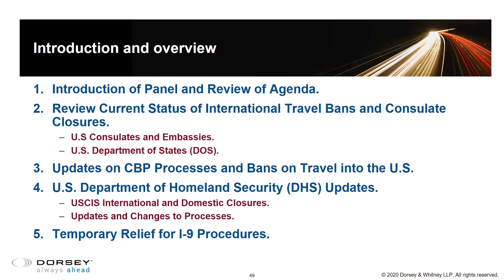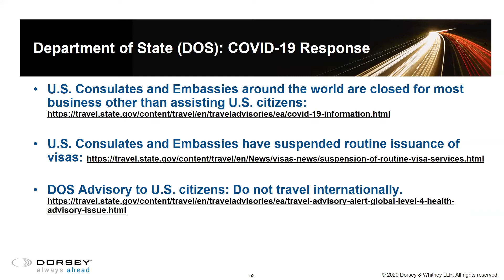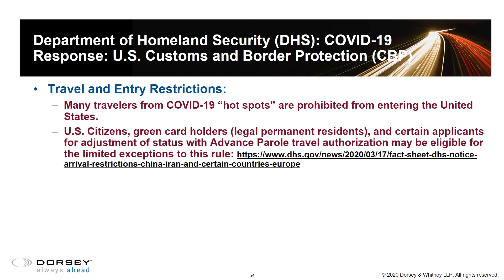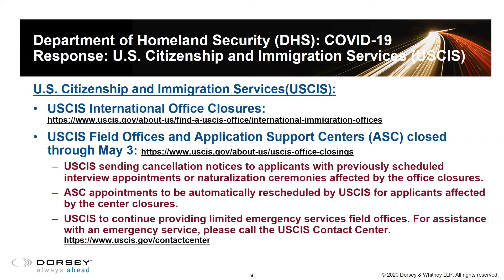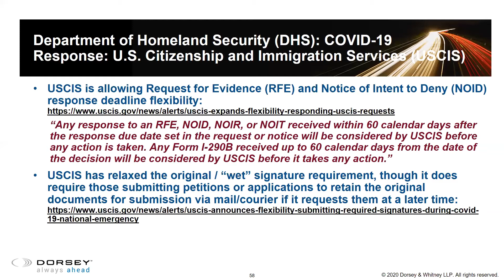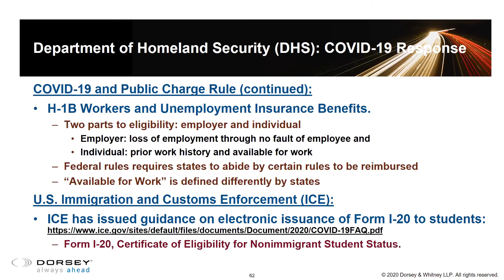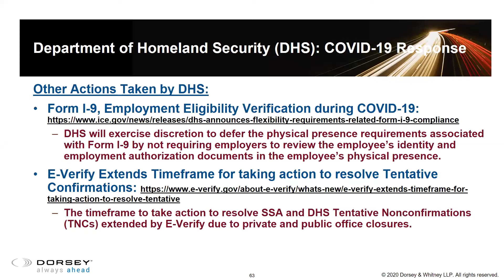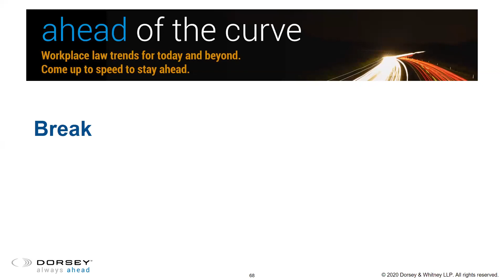Business Immigration in Post-Pandemic World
Labor and Employment 2020 Symposium

The COVID-19 pandemic created a remarkable dynamic of a shared global experience in which national borders took on a renewed importance.  This session addressed the current status of international travel bans, USCIS and Consulate closures, and the business immigration challenges in the US as the world recovers from the global pandemic.

Presenters:
Rebecca Bernhard, Partner, Dorsey & Whitney LLP
Robert Webber, Partner, Dorsey & Whitney LLP
Ieva Aubin, Partner, Dorsey & Whitney LLP
Candelario Arredondo, Senior Attorney, Dorsey & Whitney LLP